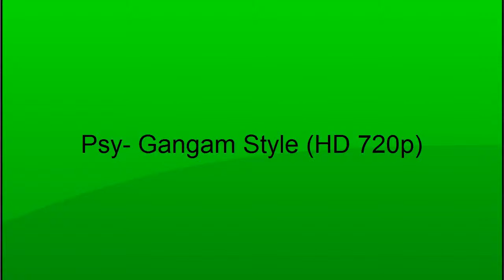PSY- Gangam Style